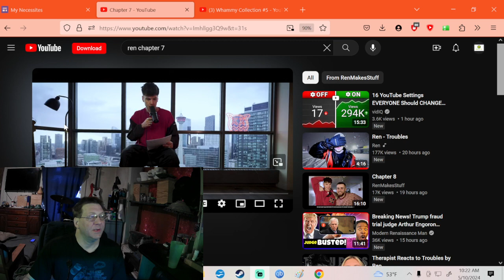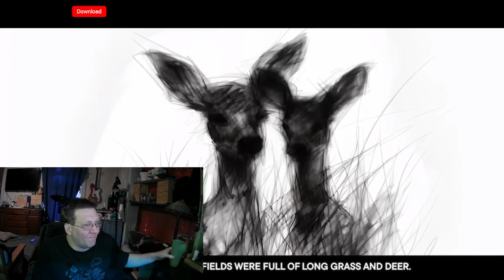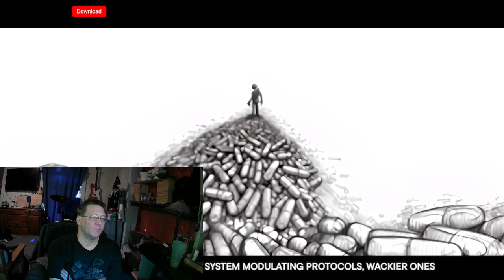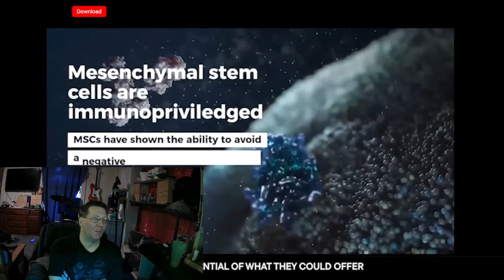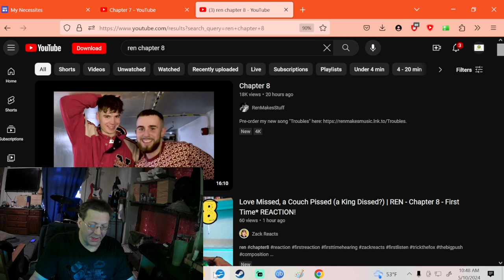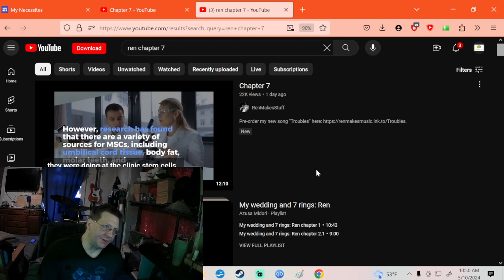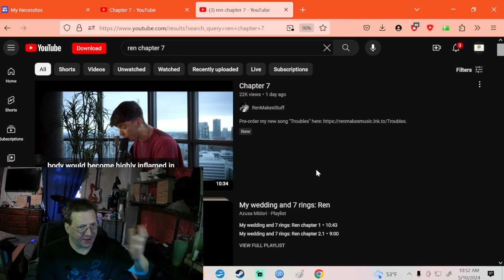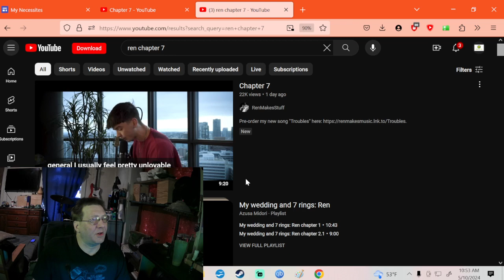Ren - Chapter 7 - Finally Diagnosed - Treatment Begins - Yarba TV - New Medical Protocols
Chapter 7 of Rens Tale

Yarba